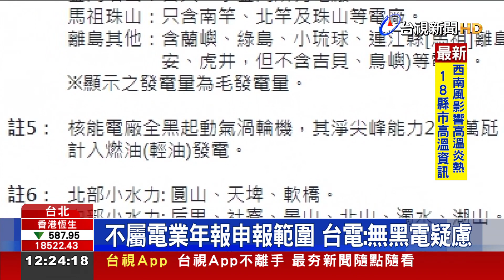監院查513大停電揪核能「黑電」 台電駁斥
前年513和517大停電，造成上百萬用戶受影響。監察院通過糾正台電，彈劾相關人員，其中513調查報告中還提到，核二和核三廠的氣渦輪機機組，原本作為全黑時的緊急啟動電源，但兩年內，卻有18個月供作電力尖峰，或大型機組跳脫時的調度電源，被批評形同黑電。不過對此，民進黨團以及台電都嚴正駁斥，強調氣渦輪機機組，是用清柴油來發電，並非核能。